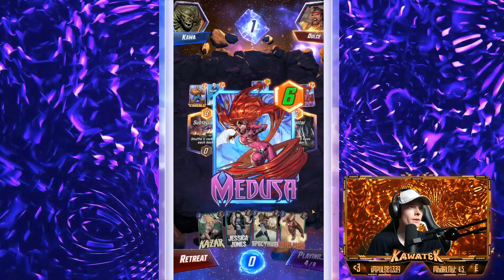INFINITE MEDUSA VALUE! - MARVEL Snap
Marvel Snap is here! Kawa plays his first day of the Marvel Snap beta using the some of the starting cards as he builds toward a better deck.

MARVEL Snap is fast-paced, action-packed, collectible card game coming to Mobile and PC. Sign ups for the Android Closed Beta are live now in certain regions!

Timestamps:

00:00 - Intro & game #1
04:30 - Deck change & game #2
08:43 - Game #3 "KAZAR!"
09:55 - Game #4 "The Dark Dimension"
13:18 - Where is Thor?
13:35 - Game #5 "Double Snap!"